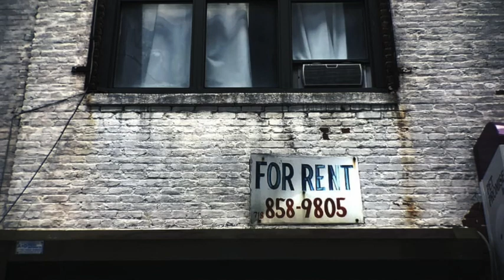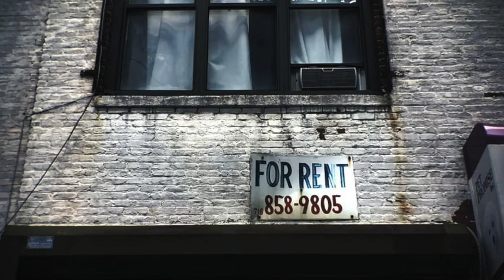Rent Is A Scam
People complaining about the US eviction ban are like, "Oh help me, I am a landlord and my investment property isn't yielding free money. I am a lord, I cannot get a job, I cannot work for my hands are like gelatin desserts."

Featured image via Piqsels.